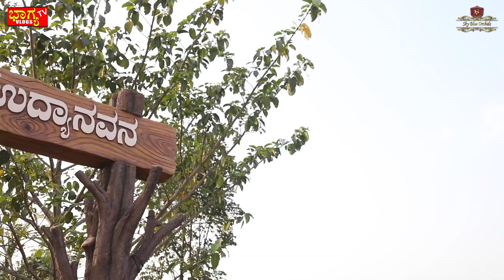ಸ್ಕೈ ಬ್ಲೂ ಆರ್ಚಿಡ್ಸ್ ರೆಸಾರ್ಟ್ ಟೂರ್ ಒಮ್ಮೆ ನೋಡೋಣ ಬನ್ನಿ I One Of The Best Resort Sky Blue Orchids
The Sky Blue Orchid resort is suitable for families and for any group of visitors. The resort services will provide all the amenities and luxuries to make your holiday an unforgettable affair. The resort's cuisine and accommodation is of high standard with top badged staffing. Our resort is recognised as one of the budget resorts in Bengaluru. In addition, dry & water games, trekking, water hiking, volleyball and many more activities alongside nature's splendour can be enjoyed. One day outing in Bengaluru at Sky Blue Orchid will get your body and mind refreshed and let's you to start the work life again stress-free. Set any date for your hangout and make your stay worthwhile at Sky Blue Orchid resort.

SKY BLUE ORCHIDS, which offers a blend of Adventure Activities with Ideal hospitality where nature meets luxury and resort themed stylish activities, unmatched lake view.
Please find the below details for Day Outing Packages at Sky Blue Orchids
Timings: As per the Package availed.

Standard Activities/Services Included in Day Outing Package.
1. Welcome Drinks
2. Breakfast, Lunch, Hi Tea or Dinner. (As per Package opted.)
3. Snacks & Coffee/Tea
4. Rain Dance with Music
5. Cycling
6. Swimming Pool
7. Trekking
8. Trampoline (for Kids only)
9. Kayaking
10. Bon Fire
11. Human Foosball
12. Access to all Common Activities
Indoor Activities: Snooker, Archery, Dot Game, Table Tennis, Ring Man, Carom, Table Foosball, Chess.
Outdoor Activities (Volley ball, Cricket, Tug of War, Badminton)

SKY BLUE ORCHIDS, which offers a blend of Adventure Activities with Ideal hospitality where nature meets luxury and resort themed stylish rooms, unmatched lake view.
Please find the below details for Stay Packages at Sky Blue Orchids

Timings: Check Inn: 2.00 PM - Check Out 12:00 PM

Standard Activities/Services Included in Package.
1. Welcome Drinks
2. Lunch + Dinner (Check In day) & Breakfast (Check Out day)
3. Snacks Coffee/Tea (Check In day)
4. Rain Dance with Music
5. Cycling
6. Swimming Pool
7. Trekking
8. Trampoline (for Kids only)
9. Kayaking
10. Bon Fire
11. Human Foosball
12. Access to all Common Activities